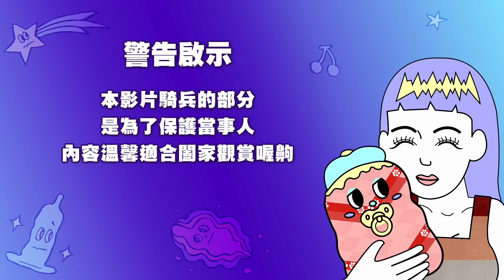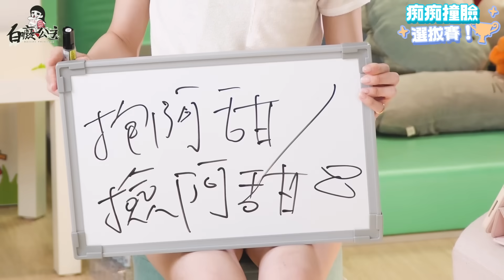痴痴撞臉大賽！一整排的我有點可怕？可愛？😳｜白癡公主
大家常常說在路上看到me
於是這次娘子軍們幫我找來了5個撞臉的小87們來睡衣趴！
真的跟我像咩？

我終於找到防漏又不悶熱的夜用衛生棉！
超薄*秒吸”氣墊# 科技太厲害了
超吸透氣~，加寬尾翼~~設計，每天睡覺都舒服又安心❤️

# 指表層採用氣墊型材料的產品
&指表層如棉般的棉柔觸感，此產品不含棉花成分
*指吸收芯厚約0.09cm，數據來自P&G研發中心
“數據來自P&G研發中心
~指表層透氣，有呼吸小孔
~~對比品牌內280mm產品前端尾端寬度設計

*影片無授權於任何上傳喔齁